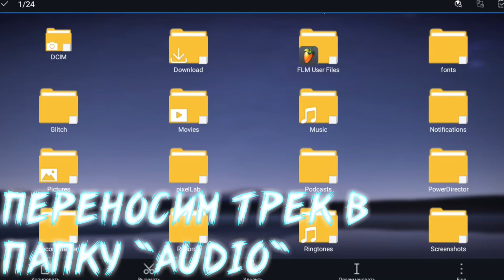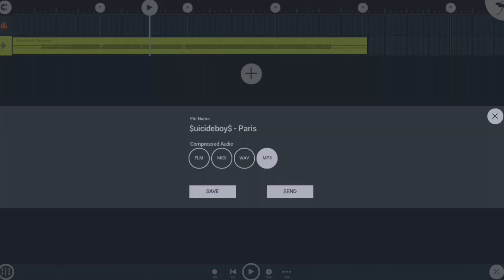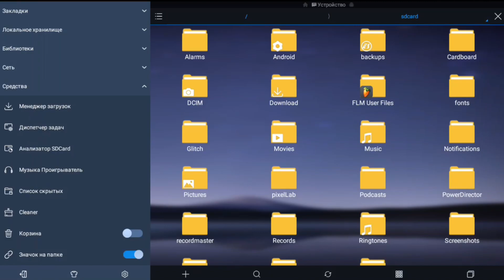Как сделать BassBoost в FL Studio Mobile | How to make BassBoost in FL Studio Mobile